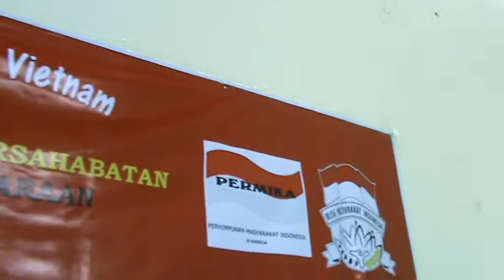Permika Kamboja- Masyindo Vietnam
Kunjungan Persahabatan 2009